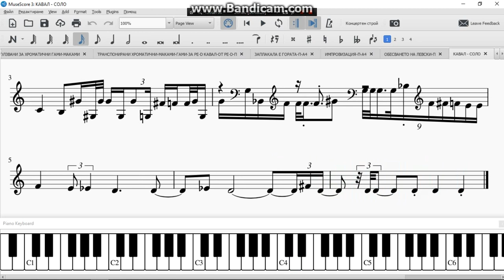СОЛО ЗА РЕ КАВАЛ